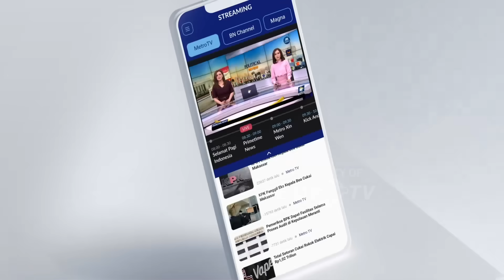Bicara Politik - Eks Ketum PBNU Jadi Kapten Timnas Amin?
MetroTV, Eks Ketua PBNU Said Aqil digadang-gadang menjadi kandidat Kapten Timnas Anies-Imin. Namun Bacapres Anies Baswedan belum membocorkan sosok yang akan menjadi pemimpin tim pemenangannya.